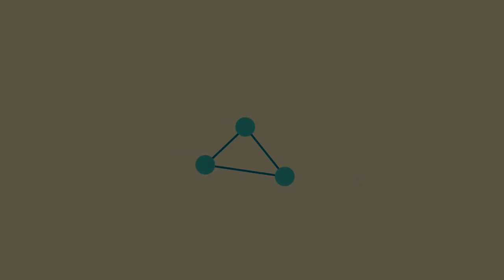𝗝𝗼𝘀𝗲 𝗔𝗿𝗮𝗻𝗱𝗮, 𝗠𝗶𝗸𝗲 𝗔𝗿𝗻𝗲𝗱𝗼 - 𝗧𝗲 𝘀𝗼𝗿𝗽𝗿𝗲𝗻𝗱𝗲 (𝗣𝗿𝗼𝗺𝗼)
𝗡𝗲𝘅𝘁 𝗔𝘂𝗴𝘂𝘀𝘁 𝟯𝟭
𝗡𝗲𝘄 𝗿𝗲𝗹𝗲𝗮𝘀𝗲!!
𝗝𝗼𝘀𝗲 𝗔𝗿𝗮𝗻𝗱𝗮, 𝗠𝗶𝗸𝗲 𝗔𝗿𝗻𝗲𝗱𝗼 - 𝗧𝗲 𝘀𝗼𝗿𝗽𝗿𝗲𝗻𝗱𝗲
𝙊𝙣 𝙒𝙤𝙧𝙠 𝙧𝙚𝙘𝙤𝙧𝙙𝙨 - 𝘽𝙖𝙧𝙘𝙚𝙡𝙤𝙣𝙖
𝙋𝙖𝙨𝙨𝙞𝙤𝙣 𝙛𝙤𝙧 𝙩𝙝𝙚 𝙦𝙪𝙖𝙡𝙞𝙩𝙮 𝙢𝙪𝙨𝙞𝙘